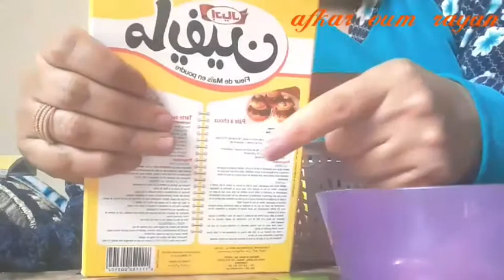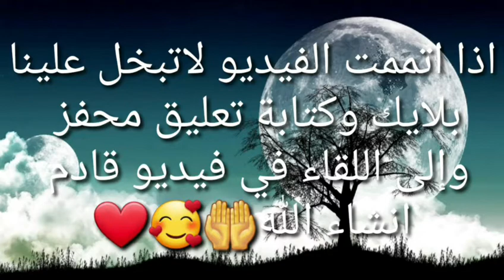ماسك الكركم الخطير للوجه لتنقيته وصفائه /جربيه غادي تبهرك النتيجة/وجه كيشعل🥰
السلام لحبيبات نتمنى تجربوه فغادي يعجبكم ولكن بآستمرار تواضبو عليها مرتين في الأسبوع تتنقي لوجه وتتصفيه وتبيضو يولي كيشعل🥰❤بارطجيو الفيديو مع أهلكم وأحبابكم باش كلشي يزيان وينور😍🌹